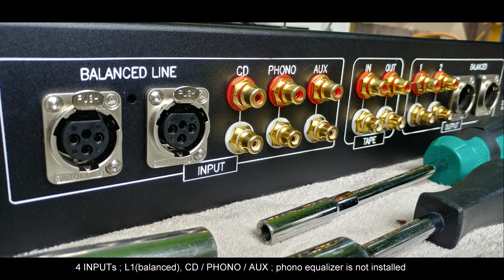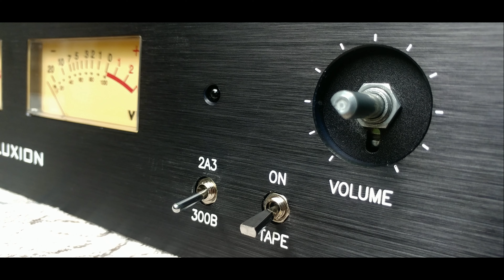motorized volume control 300B / 2A3 switchable preamp assy #1 전동볼륨 리모콘 진공관 프리앰프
a new design RL series preamp FLUXION RL-320XMR ; motrized volume control by infrared remote transmitter. brother model of RL-320XLM specs
어떤 진공관앰프도 설계제작 해 드림